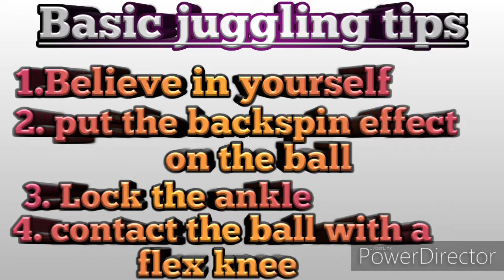Soccer ball control for beginners | how to improve Soccer juggling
Hello guys I am subhasish Mohanty and this is my channel "wisdom of the beautiful game". The main goal of this channel was to improve ambitious players all over the world. Today I want to share with you how to improve your soccer juggling.

Watch: Unknown_Brain_-_Say_Goodbye_(ft._Marvin_Divine)_[NCS_Release]